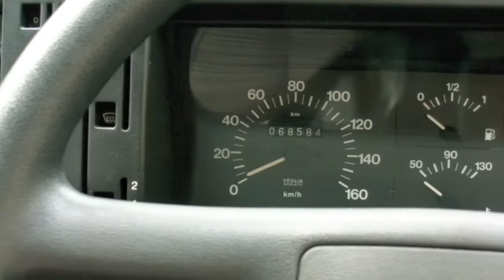FIAT PANDA, AlfaRomeo Giulia and 156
3台の愛車です。
アルファロメオ・ジュリアと156、それにフィアット・パンダ。
もっともパンダはすでに手放してしまいましたが、、、
パンダを手放す前にきれいに洗ってやっているところです。

3 cars that I adore.
Alfa Romeo Giulia and 156, FIAT Panda.
I had already said goodbye to Panda in fact.
In this movie, I'm washing Panda before parting.